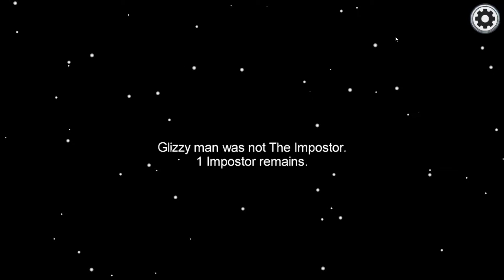Among Us - First time as Impostor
First game as Impostor in Among Us, Yeet